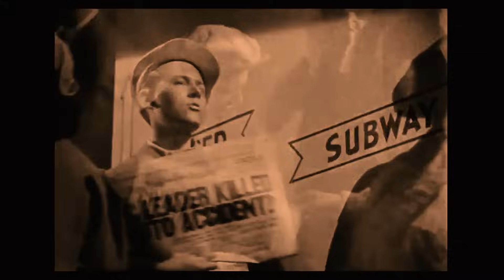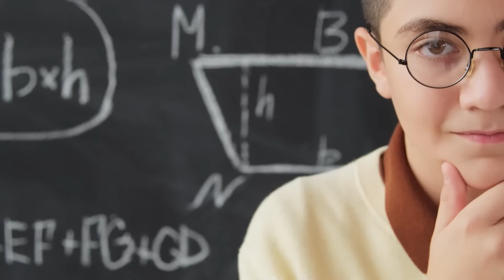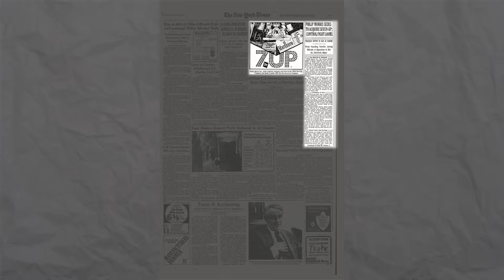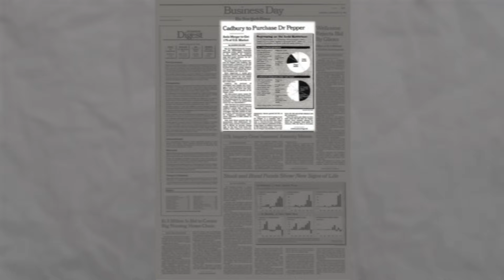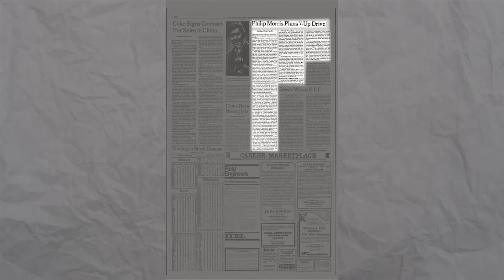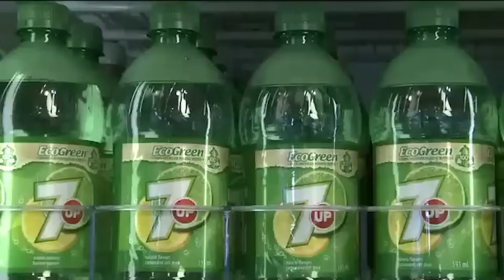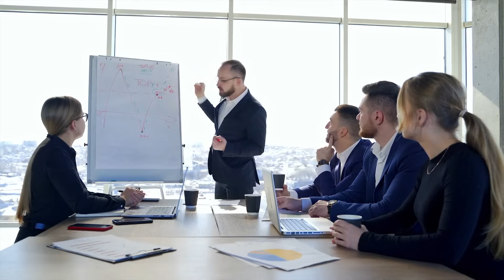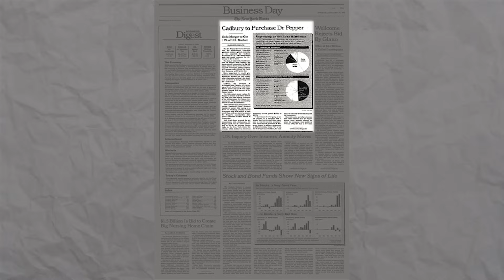Why 7Up Isn't Popular Anymore - What REALLY Happened?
In 1929, during the tough times of the Great Depression, a man named Charles Leaper Grigg took a chance and introduced a new soda called 7Up. For more than 80 years, 7Up was well-known and competed with Coca-Cola and Pepsi. However, lately, its sales and popularity have declined, making us wonder what went wrong. Let's dive into the story of one of the world's most famous sodas.

Charles Leaper Grigg, a Missouri native and pioneer in the soft drink industry, faced a challenging childhood marked by poverty. Born in 1868, he grew up in a time when Missouri was recovering from the aftermath of the Civil War. Despite financial struggles, Grigg was determined to succeed and started working odd jobs at a young age. Limited formal education didn't deter him, as he sought out opportunities to expand his knowledge and skills. Moving to St. Louis as an adult, Grigg entered the advertising and sales field, where he encountered the carbonated beverage business. In 1919, he created his first soda, Whistle, with orange flavouring, marking the beginning of his journey in the soft drink industry.